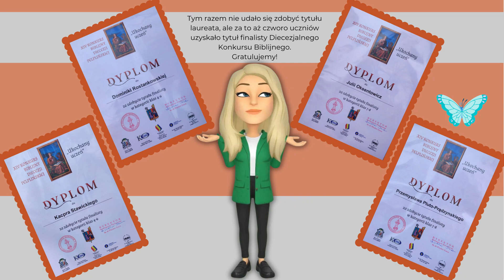SP1 Czersk - Finał Konkursu Biblijnego - 29.04.2023